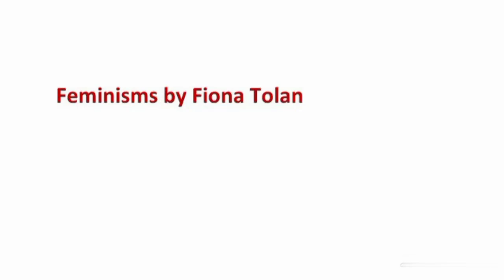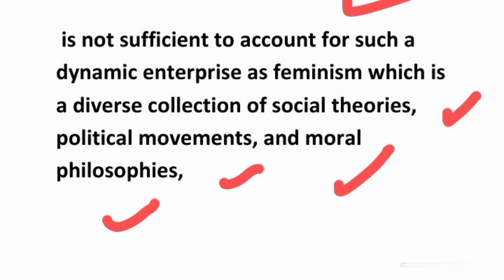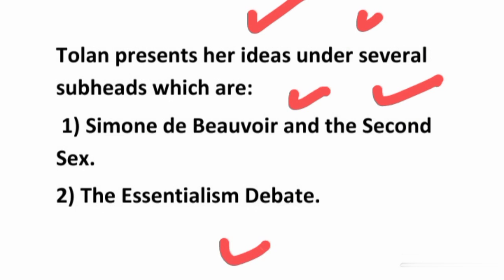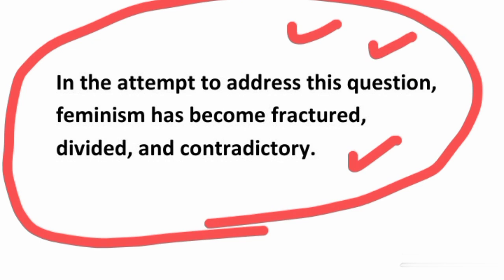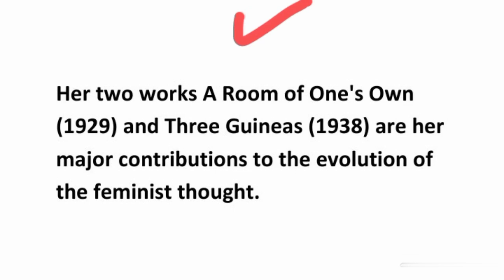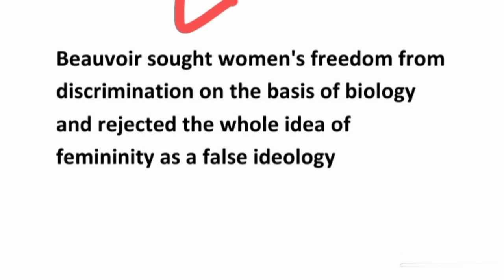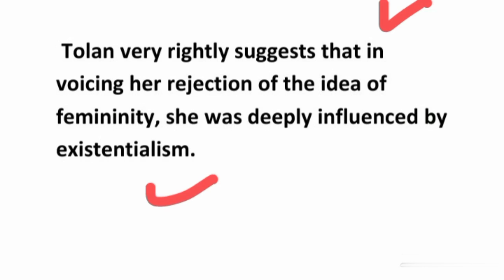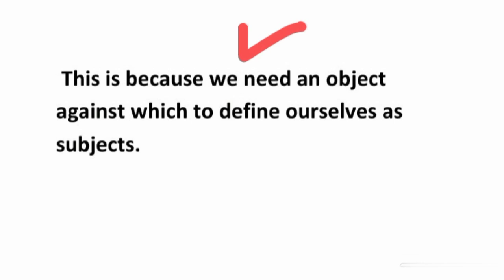Feminisms by Fiona Tolan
Feminisms essay by Fiona Tolan
Feminism Fiona Tolan
Feminisms by fiona Tolan summary